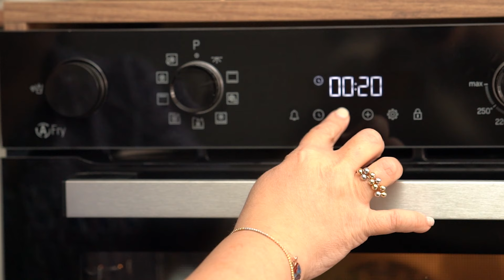PEYNİRLİ 3 KAŞIK BÖREK/ KEK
Yapılışı basit, nefis lezzetli tuzlu börekimsi bir tuzlu kek yapıyoruz. Peynirli 3 Kaşık Böreği / Keki dedik bu lezzete.

Malzemeler: 👇

✨ 1/3 kalıp kadar beyaz peynir isteğe göre lor peyniride kullanılabilir.
✨ 3 yemek kaşığı proteini arttırılmış poğaca karışımı
✨ Yarım çay kaşığı kadar kabartma tozu
✨ İsteğe bağlı tuz
✨ Susam
✨ Maydanoz

Yapılışı: 👇

✨Peynirimizi çatal yardımı ile eziyoruz.
✨Yoğurt ve yumurtamızı ekledikten sonra karıştırıyoruz.
✨Maydanozlarımızı ince ince kıyıp ekliyoruz.
✨Poğaca karışımımızı ilave ediyoruz, ve karıştırıyoruz.
✨Kabartma tozumuzu ekliyoruz. (Poğaça karışımında var ama o kadar az kullandık ki yetmez diye bu ekleme:)
✨İsteğe bağlı tuzumuzu ekliyoruz. İsteğe bağlı diyorum çünkü peynirimiz tuzlu olabiliyor sizin damak zevkinize bırakıyorum. :)
✨Zeytinyağı ile yağladığımız kabımıza karışımımızı döküyoruz.
✨Üzerine isteğe bağlı susam döküyoruz. Ve sonra fırınaaa :)

160- 180 derecede 15 dakika pişiriyoruz.
İster sıcak istersek soğuk servis edebiliriz. Bol peynir içerdiği için kapalı kapta soğuk ve tercihen buzdolabında saklayabilirsiniz soğuyunca. Tabi o kadar güzel olacak ki hemencecik de bitebilir:)))

Afiyet olsun...
Deneyenleri yorumlara bekliyorum 😍